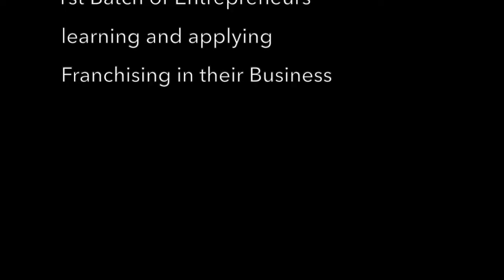How To Become An Entrepreneur Just A Minute With The Guru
Watch as Mary Rose Banares, a lady entrepreneur from Iloilo shares her experiences. She own PIES SURPRISE, a family and corporate catering business. Coming from the corporate world, Mary had to learn, take stock of her experiences and fine tune her hobby of cooking.
She joined the "MY FRANCHISE MY WORK" an intensive program where each entrepreneur learned and applied the fundamentals of Franchising.
Together with 7 other entrepreneurs, Mary shall be launching her PIES SURPRISE Franchise.